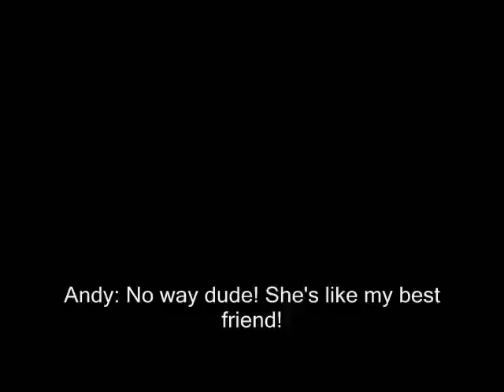Weirdville High Ep3- "New Kids"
Someone makes a big entrance and There are five new students joining Weirdville high from Veronaville and Strangetown. Whats with that one new guy? He's very quiet. comments appreciated :)